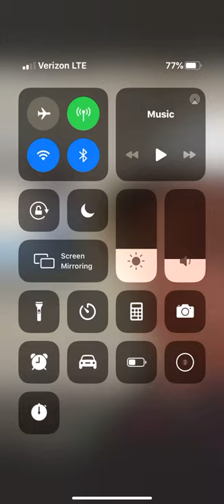stan wyatt oleff